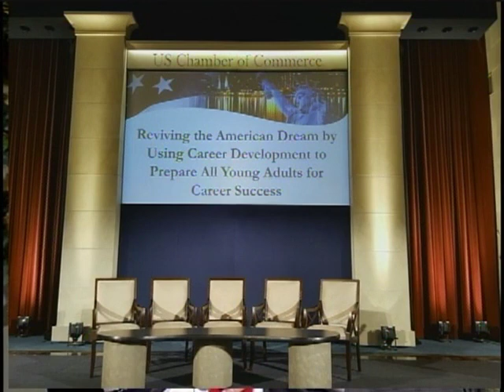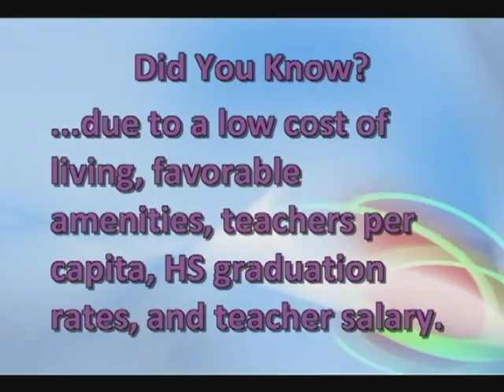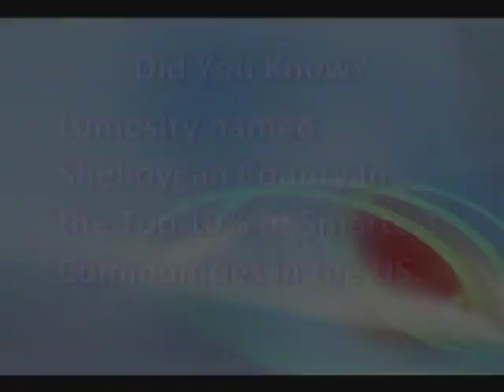Love Where You Live 002